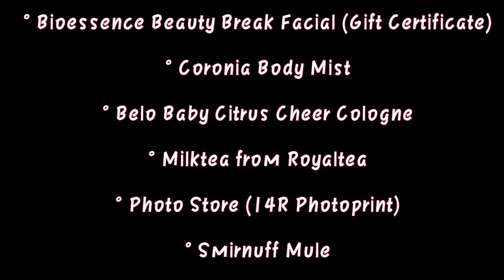The Dessert Museum/Top Fans Day (Free Lang)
By The Way Guyssss. Yung Binigay ni TDM is Free Lang Dahil nasa First 200 Line kami Isa Kami sa mga Nakatanggap ng Prizes.

Video Editor: Kinemaster